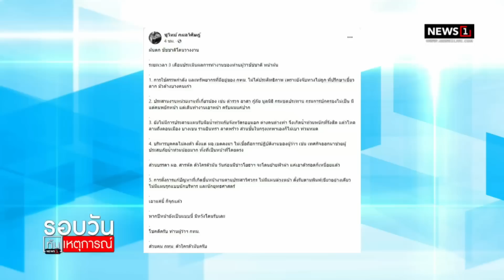ซัดผู้ว่าฯกทม. แก้น้ำท่วมไม่มีประสิทธิภาพ : รอบวันทันเหตุการณ์ 12.00น. 11-9-65